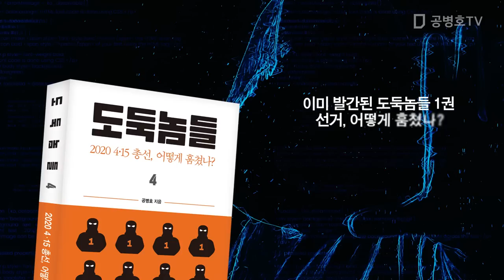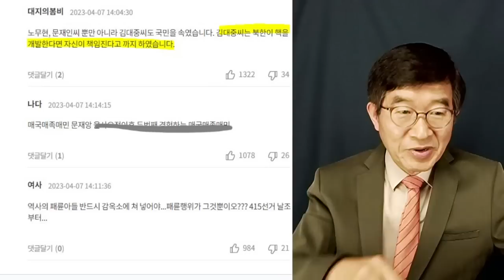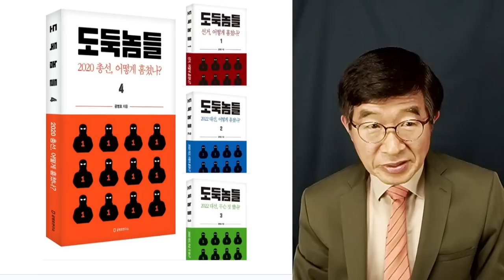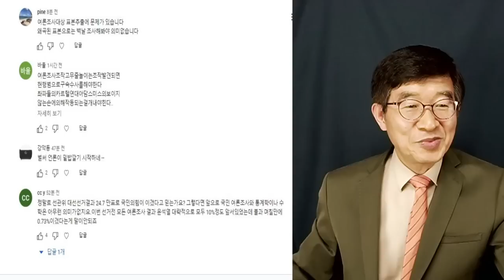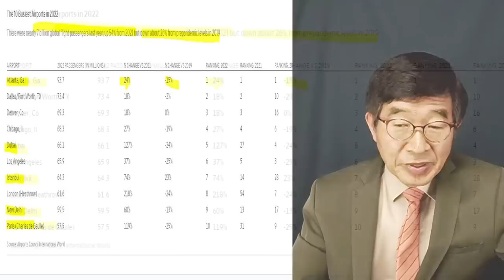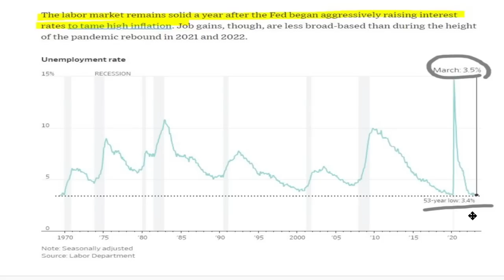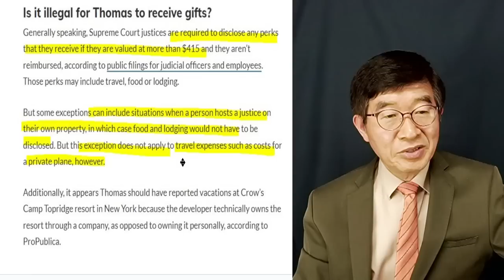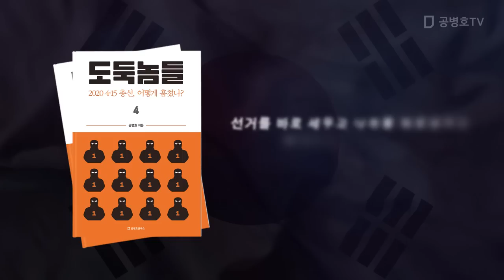도대체 누굴 믿나? / 대통령들의 행적을 보라 / 실방 (5/8/2023) [공병호TV]